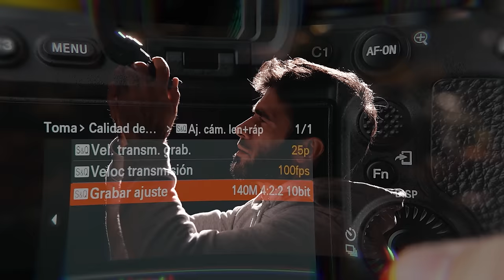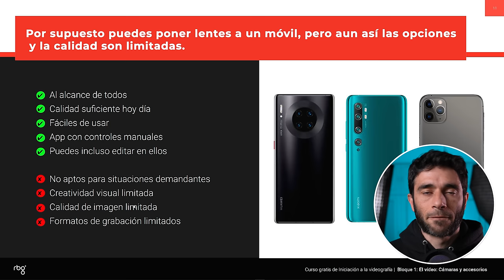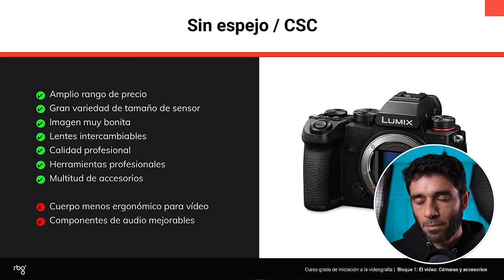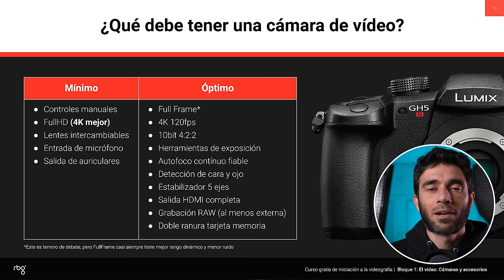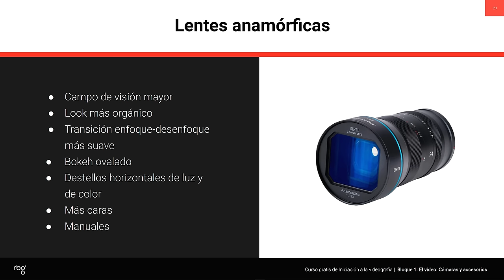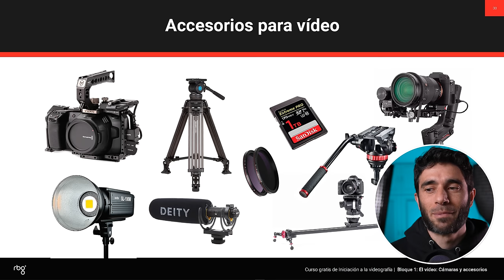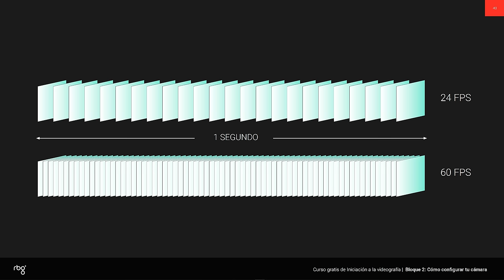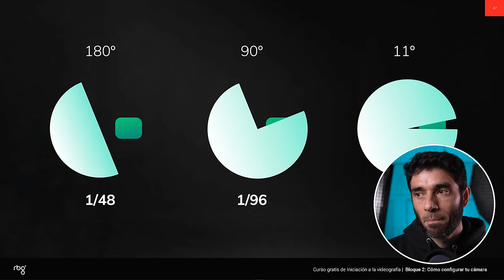CURSO GRATIS de iniciación a la VIDEOGRAFÍA | Parte 1: Grabación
Si quieres empezar a aprender en el mundo del video, si quieres dominar la videografía, si quieres saber qué cámara, lente o accesorio necesitas, cómo configurar todo correctamente, cómo grabar sonido correctamente, cómo iluminar y mucho más, este es tu curso para iniciarte en este universo. Todos los conocimientos básicos necesarios, en un único lugar y con cantidad de materiales de apoyo para que sigas aprendiendo durante horas y horas.

Equipo de Sonido:
Micrófono de solapa básico
Micrófono de solapa medio
Micrófono de solapa Sennheiser
Auriculares ATH-M30x
Micrófono direccional Deity
Micrófono de cañón
Micrófono dinámico Shure
Micrófono de condensador AT2020USB
Grabadora de campo Zoom H4n Pro

Equipo de iluminación:
Kit básico CFL
Kit Paneles LED

00:00:00 Inicio
00:03:14 Bloque 1: El Vídeo: Cámaras y accesorios
1:06:09 Bloque 2: Cómo configurar tu cámara
1:54:32 Caso práctico de configuración
2:08:33 Bloque 3: Grabación de sonido
2:24:26 Bloque 4: El secreto está en la luz
2:49:27 Tour por los másters